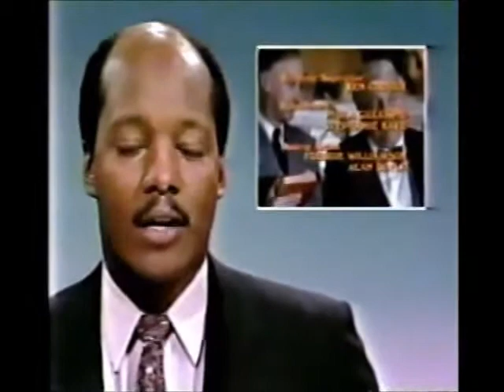WTTG 5 Washington DC 1985 Prime Movie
Movie intro and news preview for the 10 O'clock News